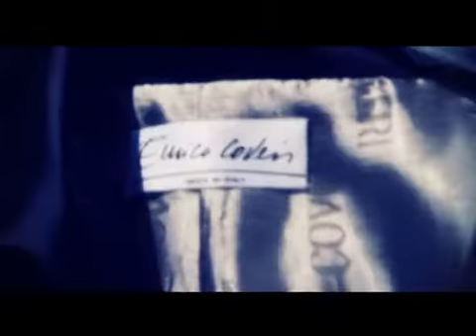Backstage Autumn Winter 2011-2012 / Woman-Man